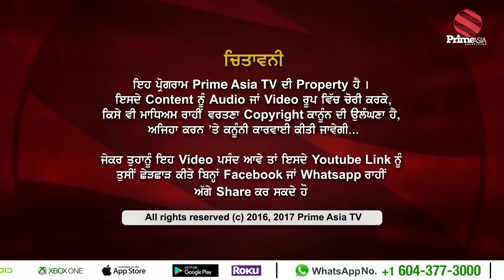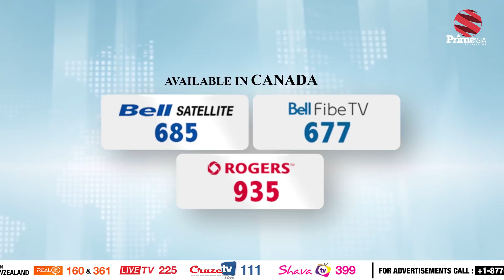PRIME HISTORY EPISODE #114 - With Dr. Waryam Singh Sandhu (Prime Asia TV)